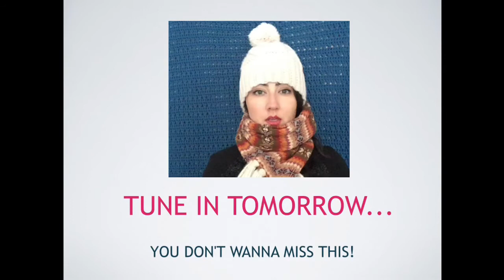Well Said Living's Got Some BIG News!!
The seasons are changing...

So is Well Said Living!

Join me tomorrow as I prepare to share some EPIC news to all of my followers!  What could it possibly be???

to join the action and share your guesses!